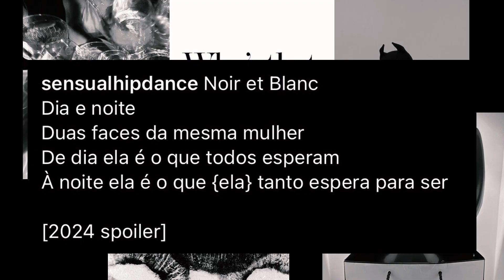De volta ao canal! Novidades do mundo Sensual Hip Dance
Depois de alguns meses mais distante do canal, eu retorno com tudo e cheia de novidades🎉

Pra quem não sabe agora eu sou mamãe!👩🏻‍🍼E tirei um tempo daqui para me dedicar aos primeiros meses de vida da minha filha.

🤰🏻Inclusive, se você é gestante, você precisa conferir o meu mais novo curso, que menciono no vídeo: Rebola Mamãe.
Com rotinas dançantes para gestantes

E já quero saber nos comentários! Gostou de todas as novidades reveladas? Gostou do meu retorno com novos vídeos por aqui?

Gabbi Chultz